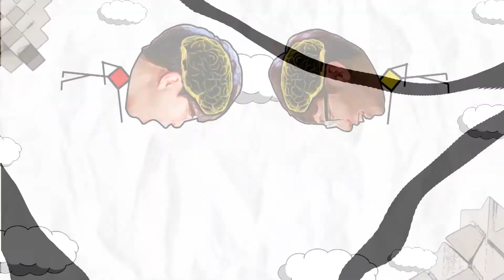영어로 헝그리?? 일본어로 하야이!! -Run to Brain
목요일 오후 4시! 본방사수!

기무기훈과 오성규이의 두뇌회전게임방송 Run to Brain !